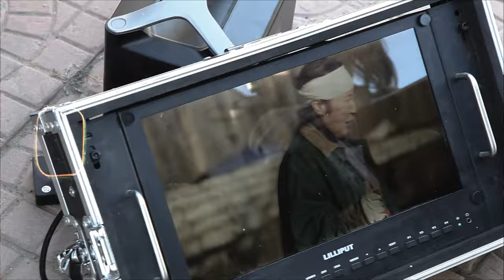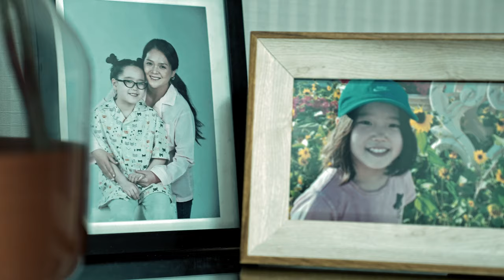Танихгүй Аx- tanihgiu ax(Official Music Video)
Андууд хамтлаг
Том ах
1.
Тас атгасан алганд хөлрөх Амьдрал гуай чи түүнийг сайн хар
Асч бадарсан галын дөл шиг Алхаж яваа тэр миний ах

ДХ: Өөрөө тэр нурж үзээгүй уулсын оргил
Өөрөө тэр нурамлаж унтраагүй галын дөл

2. Зорьж ирээгүй жаргал зовлонг
Зөрж сөрөөд урж тасдаад гарсан юм (том ах)
Эр бор харцага эх орны хүү
Ээ дээ яг тэр чинь л миний ах

3. Хуйнаас гарсан илд шиг явсан юм
Хурц ирээрээ түүхээ сийлсэн юм
Эр хүн гэдэг чинь эгэлхэн билээ
Элээж бардаггүй эр зориг билээ

Үг С.Энхтайван
Ая Д.Төгөлдөрбаяр, Э.Үүрийнцолмон